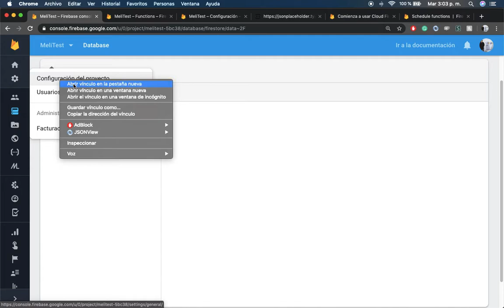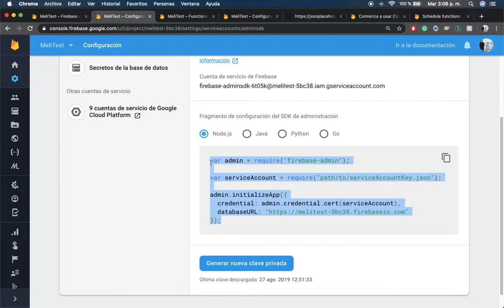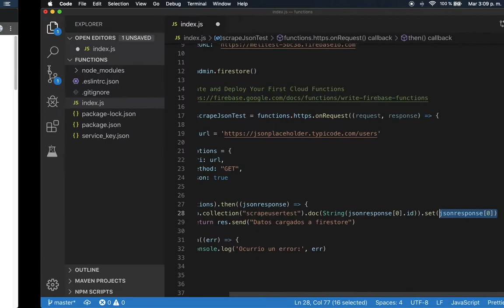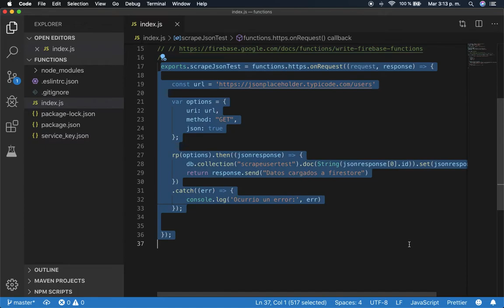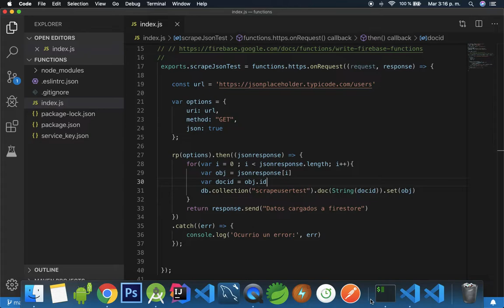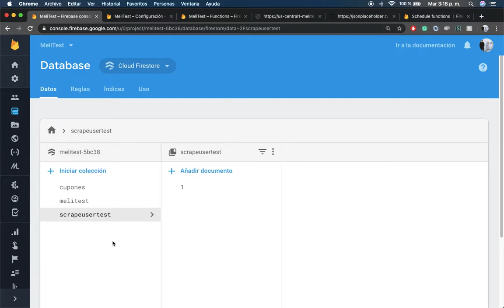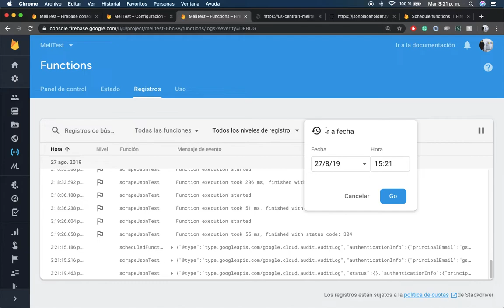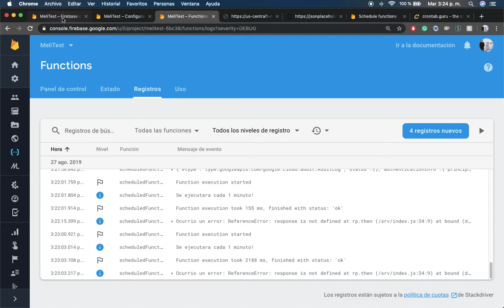Cloud Functions - Como ejecutar tareas programadas 3/3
En este ultimo video de la serie mostramos como setear un cron-job cada 1 minuto para nuestra funcion, este job va a correrse cada dicho tiempo y copiar los datos de otro servidor a Firebase, generando de esta forma un cache intermedio entre los datos del servidor y los datos en Firebase, haciendo asi mucho mas seguro nuestro servidor fuera de Firebase.

Links utiles

Le pueden dar estrella al repo asi no lo pierden 8)

Códigos fuentes y mas encontralos en la pagina web